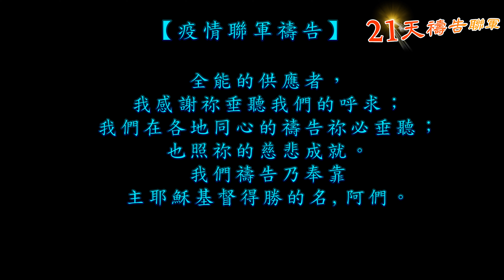禱告聯軍21天│為線上學習在家工作禱告│舉起雙手來呼求│將禱告串聯起來│Link up to Pray【恩泉禱告聯軍 6.】5.22.2021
【疫情禱告聯軍21天】
在疫情嚴重的地區，各級學校的學生都必需改為線上教學及上課。
這樣的學習方式由互動轉為單向；由群體轉為個人；
由開放轉為封閉，因所有的學習方或都在改變.

禱告後，請您分享讓這支【疫情禱告聯軍21天】
我相信在禱告及讚美中上帝必差派天上的大軍為我們擊潰瘟疫，
上帝必因我們的禱告向我們施恩慈，帶我們走出黎明前的黑暗。

恩泉更新協會製作
Spring of Grace Renewal Association
執行長: David, Y-K Sun 孫揚光 牧師